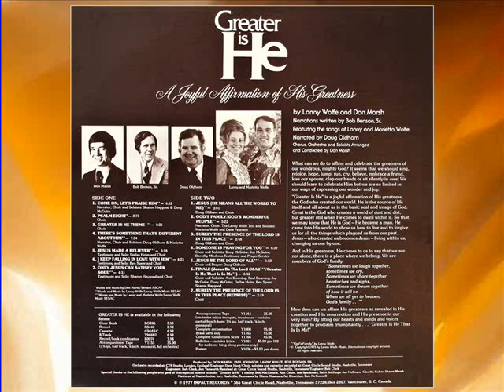01 PROLOGUE COME ON, LET'S PRAISE HIM Greater Is He Musical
GREATER IS HE #350290  A Joyful Affirmation Of His Greatness by Lanny Wolfe and Don Marsh . . . featuring the songs of Lanny and Marietta Wolfe. Narrations written by Bob Benson, Sr., narrated by Doug Oldham. Chorus, Orchestra and Soloists arranged and conducted by Don Marsh with the London Symphony. Produced by Don Marsh, Phil Johnson, Lanny Wolfe, Bob Benson, Sr.  Copyright, 1977.
Songs:
Greater Is He That Is In Me, There’s Something That’s Different About Him, I Keep Falling In Love With Him, God’s Family/God’s Wonderful People, Someone Is Praying For You, Come On, Let’s Praise Him, Only Jesus Can Satisfy Your Soul, Jesus, Be the Lord Of All, Psalm Eight, Jesus Made A Believer Out Of e, and Jesus (He Means All The World To Me.
Featured soloists: Doug Oldham, Sharon Haygood, Marietta Wolfe, Dave Petersen, Donnie McGuire, Joy McGuire, Paul Downing, Ann Downing, Ben Speer, Dallas Holm
What can we do to affirm and celebrate the greatness of our wondrous, might God? It seems that we should sing, rejoice, hope jump, run, cry, believe, embrace a friend, kiss our spouse, clap our hands or sit silently in awe. We should learn to celebrate Him but we are so limited in our ways of expressing our wonder and joy.
   “Greater Is He” is a joyful affirmation of His greatness, the God who created our world.  He is the source of life itself and all about us is the basic seal and image of God.  Great is the God who creates a world of dust and dirt. But, greater still when He comes to dwell within it.  So that we may know that He is God—He became a man.  He came into His world to show us how to live and to forgive us for all the things which plagued us from our past.  Jesus—who created us, becomes Jesus—living with us, changing us one by one.
   And in His greatness, He comes to us to say that we are not alone, there is a place where we belong.  We are members of God’s family.  “Sometimes we laugh together, sometimes we cry.  Sometimes we share together heartaches and sighs. Sometimes we dream together of how it will be when we all get to heaven, God’s family.”
   How then can we affirm His greatness as revealed in His creation and His resurrection and His presence in our very lives?  By lifting our hearts and minds and voices together to proclaim triumphantly . . . “Greater Is He That Is In Me!